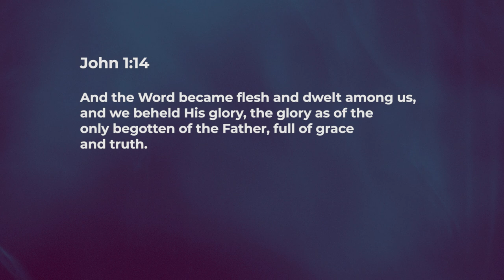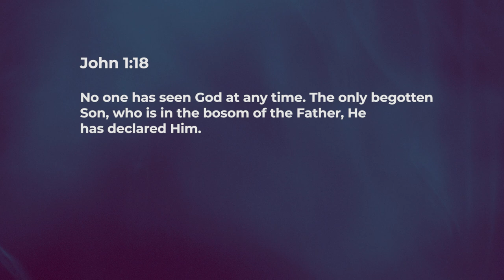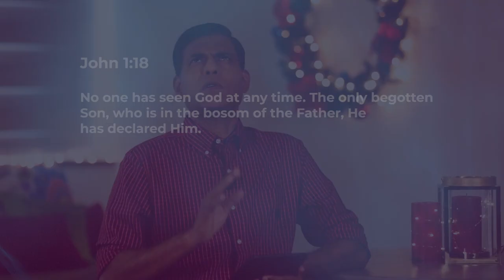Revealing The Father - Ashish Raichur | Daily Devotion, December 15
"Today's Devotional - “Revealing The Father"